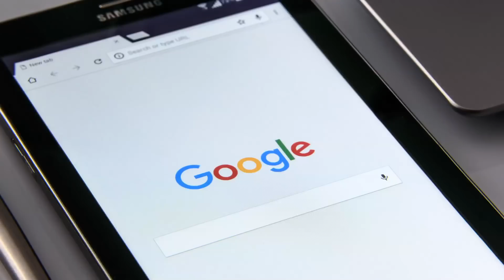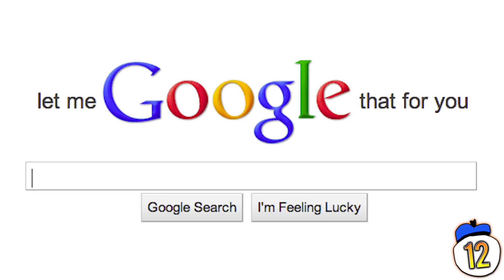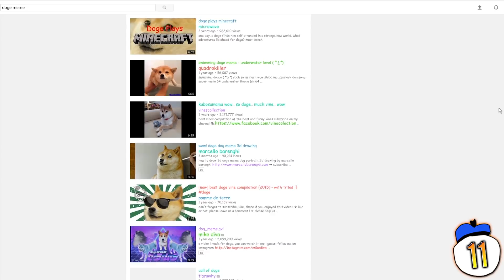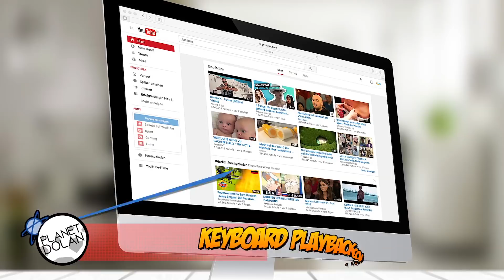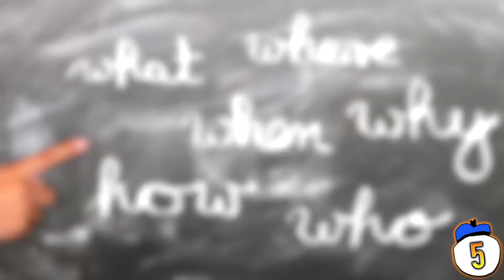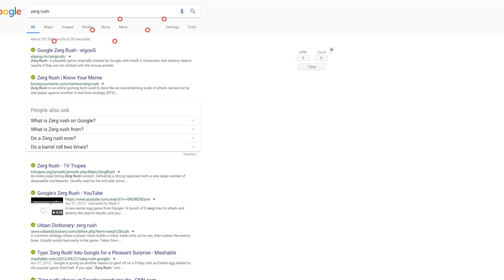15 Hidden Tricks You Didn't Know About Youtube/Google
How can you make Google everything on your screen with a Starcraft reference? What Youtube searches will start hitting you with memes before you even open a video? These are 15 of the craziest secrets on YouTube and Google